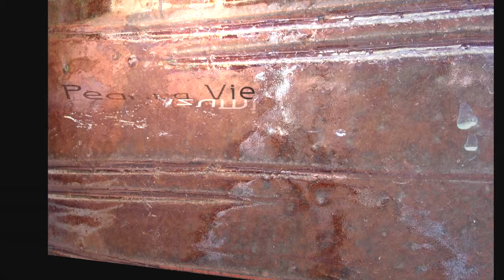Cinema4D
De Dommel Vaartbroek